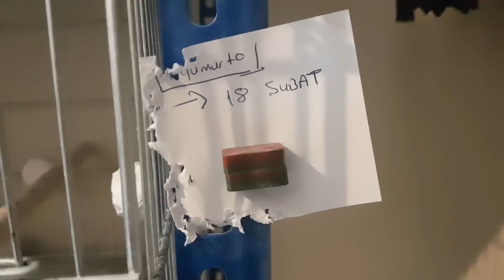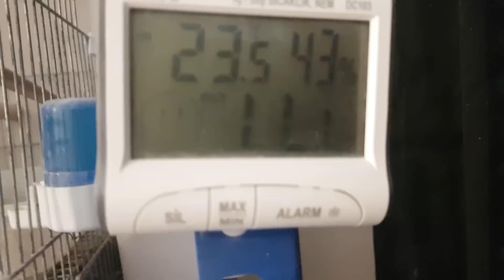Müjde! Yeni lutino çift yumurtlamış 🐣😇 | Kuluçka İpuçları | Uygun Nem Oranı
Daha önce size tanıttığım ve yuvalığını birlikte taktığımız lutino sultan papağanı çiftimiz ilk yumurtaları yaptı. Kuluçka esnasında dikkat edilmesi gerekenleri bu videoda anlattım.

Herkese merhaba arkadaşlar! Neşeli Kanatlar YouTube kanalına hepiniz hoş geldiniz.

Bu videoda;

➤Sultan papağanı kuluçkası nasıl olur?
➤Kuluçka sürecinde nelere dikkat edilir?
➤Sultan papağanı ideal nem oranı nedir?
➤Kümesteki nem oranı nasıl yükseltilir? sorularına yanıt verdik. Umarım yardımcı olmuştur.